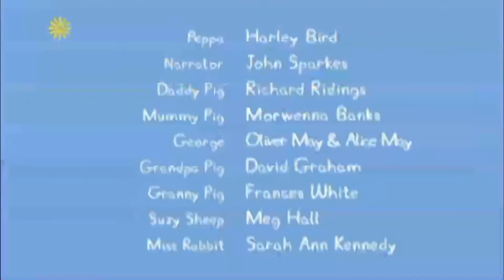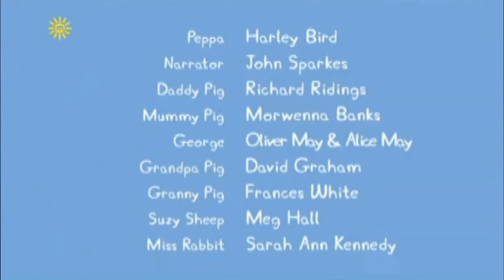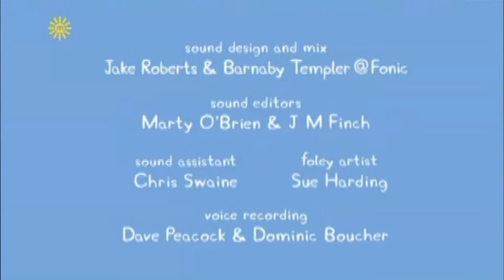Disney Cars Toys Peppa Pig New House ~ The Pet Competition - Spider Web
The Pet Competition; Playgroup is having a pet competition and everyone has brought their pets. Dr Hamster is the judge, but it is so hard to choose the best pet…
Spider Web: There's a spider in the house, so Mummy Pig tells Daddy Pig to get rid of it.

Perfume; After smelling Granny Pig's perfume de lavender, Peppa experiments with the flowers in the garden to create her own special smell.
The Children's Fete: The school roof is leaky again, so the children organise a fair to raise money for a new roof.